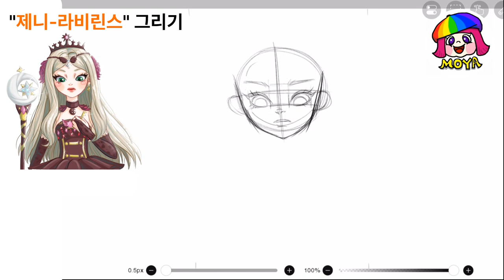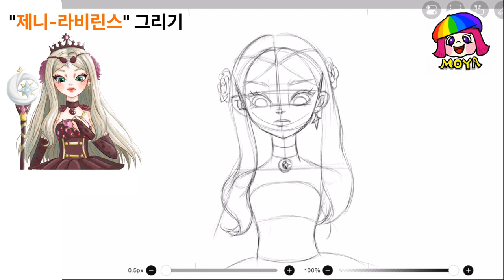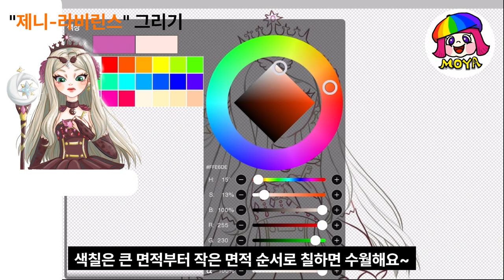알쏭달쏭 캐치티니핑 (제니) 흑화 변신~!!/프린세스 (라비린스) 그림그리기/Catchtiniping drawing and coloring.